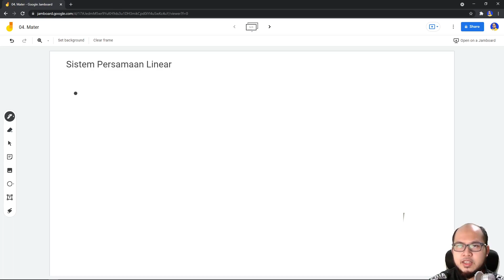04. Matematika Terapan | Sistem Persamaan Linear